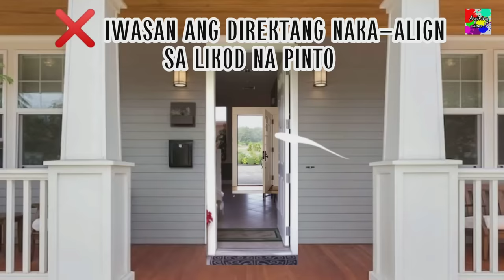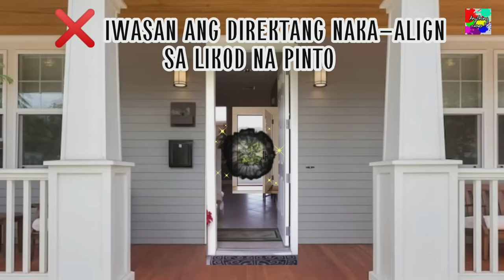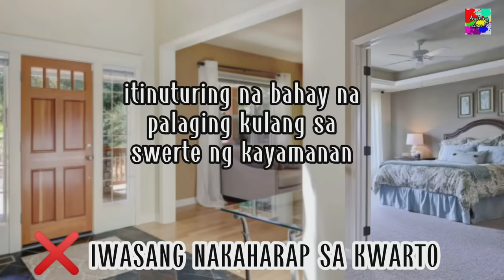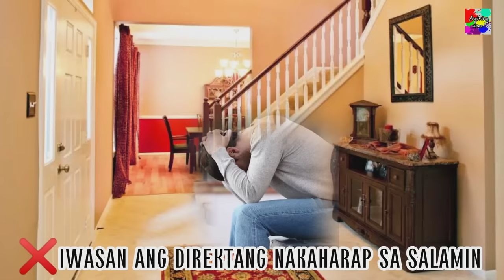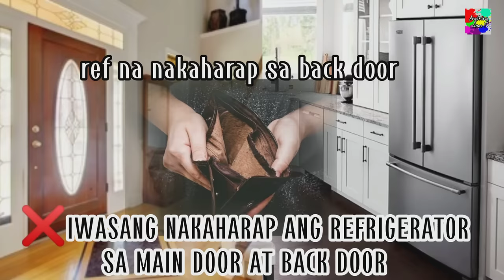MGA BAWAL ITAPAT SA PINTO SA LOOB NG BAHAY AT MGA REMEDYO DITO